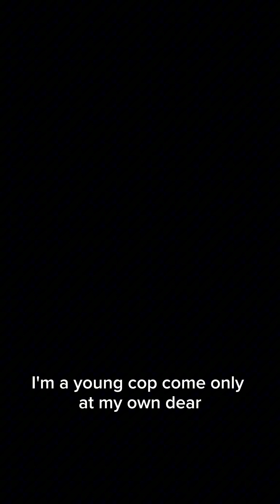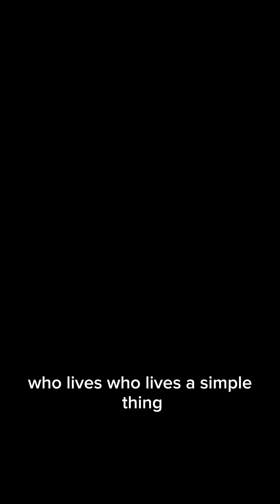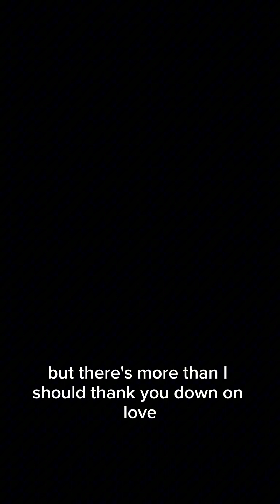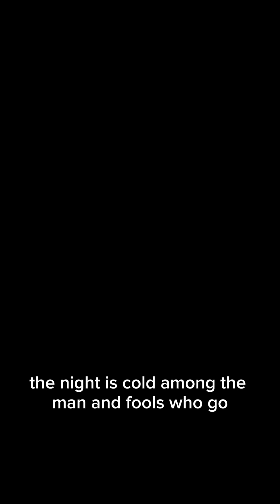Mahal Pa Rin Kita by Justin Calucin